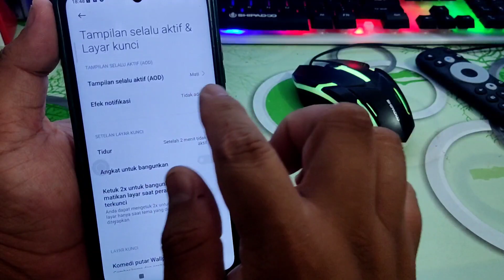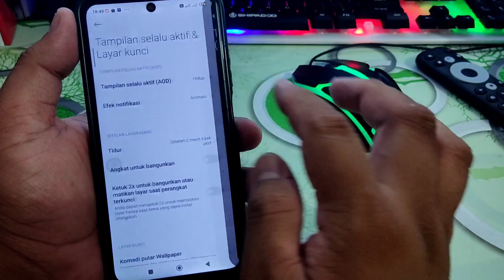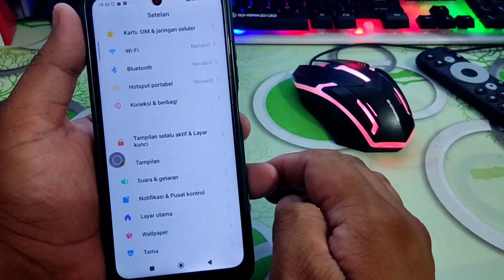cara mengaktifkan aod di redmi note 10 •fitur aod redmi note 10s miui 14